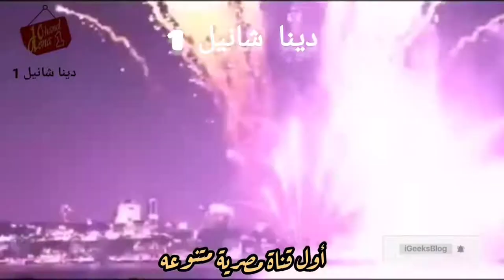أسعار بلح وياميش رمضان فى مصر#رمضان_يجمعنا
دينا شانيل1